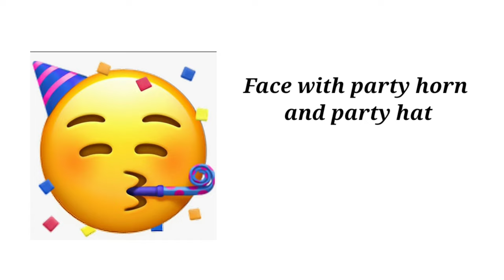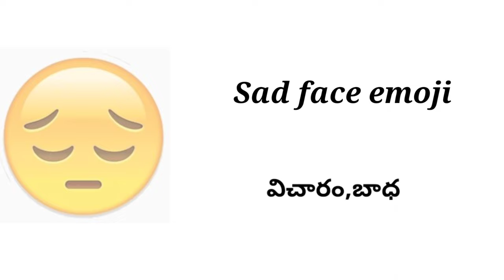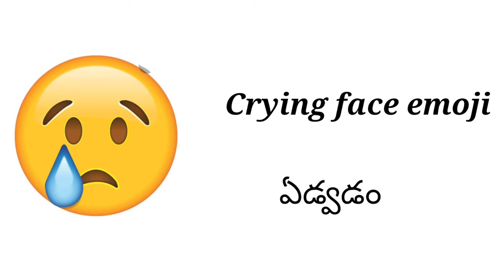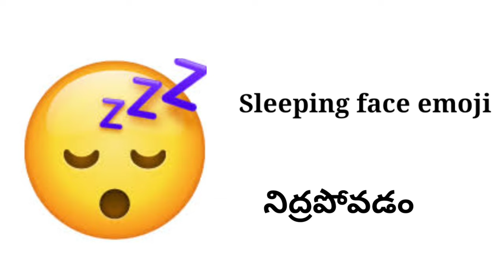Emojis meaning in Telugu / top 25 emojis meanings English & Telugu emojis meanings.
Emojis meanings in Telugu, emojis meanings in English English to Telugu emojis meanings meanings of emojis, emojis meanings and their meanings in Telugu,emojis emoji emojis in WhatsApp, WhatsApp images meanings, English to Telugu emojis meanings.